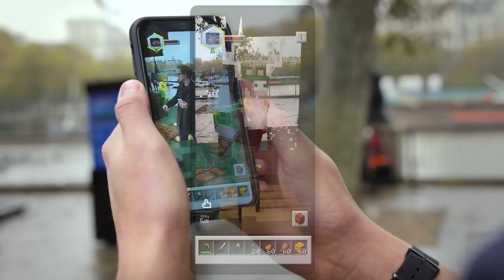Minecraft Earth: Mobs in The Park